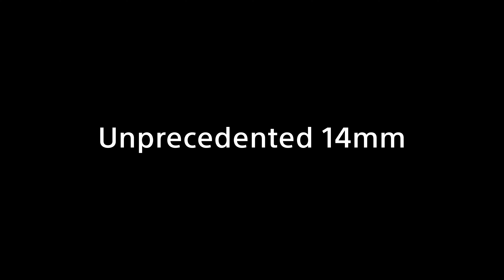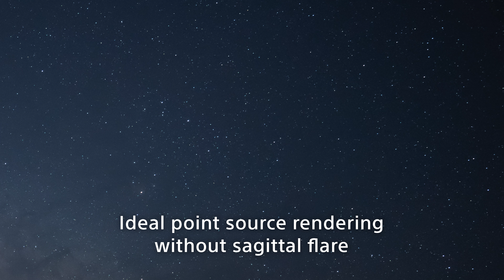Introducing FE 14mm F1.8 G MASTER Lens // Sony Alpha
Sony announces the 14mm F1.8 G Master Lens (SEL14F18GM)

A compact, ultra-wide angle, large aperture FE 14mm F1.8 G Master™ prime.

The Newest addition to Sony’s E-mount lens lineup. Featuring extraordinary resolution, advanced and quiet autofocus capabilities, beautiful bokeh and more.